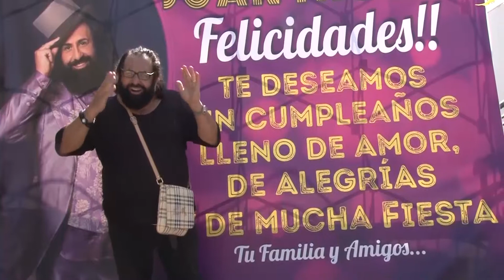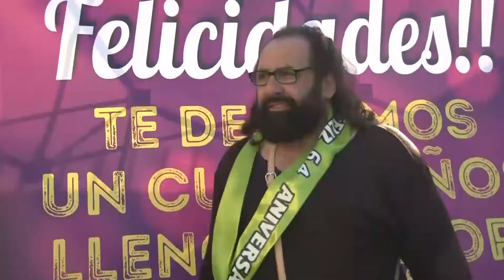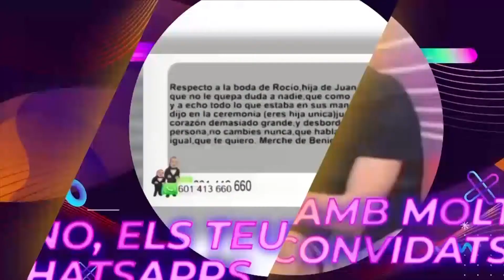De la raiz a las puntas con Juanmiguel y Lucy Traver. Programa 16-10-19 1 parte